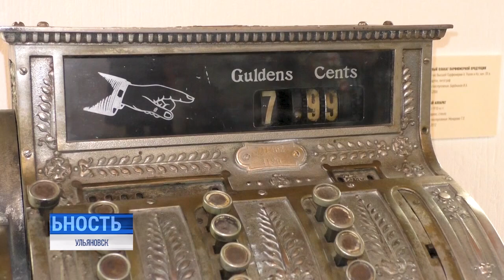Изюминки коллекций музея-заповедника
Новая выставка на "Родине Ленина". "Шедевры коллекции" - это десятки экспонатов из запасников музея-заповедника, уникальные предметы прошлого, копившиеся десятилетиями. Некоторые из них и вовсе экспонируются впервые. Подробнее о выставке расскажет Вячеслав Новожилов.⠀⠀⠀⠀⠀